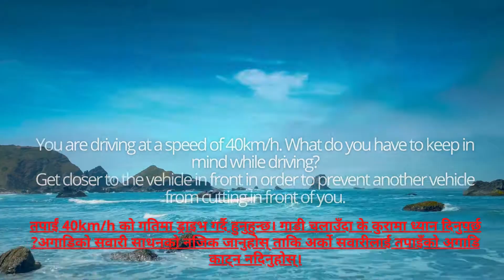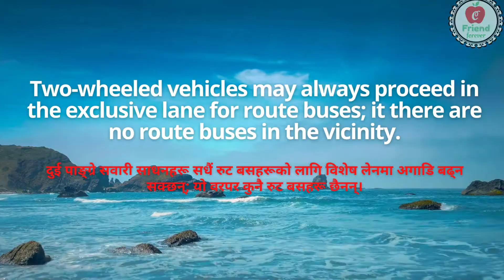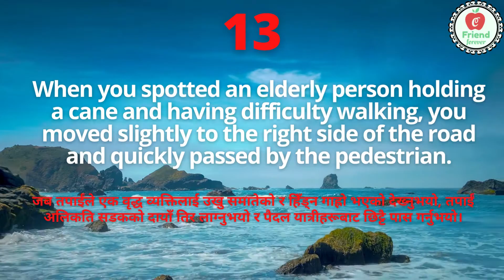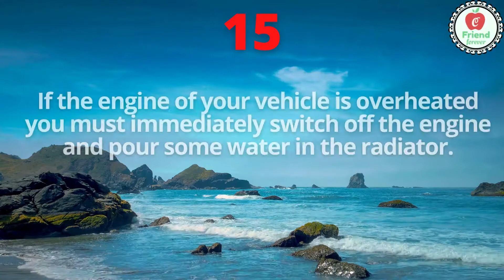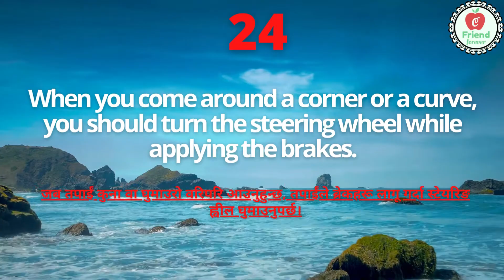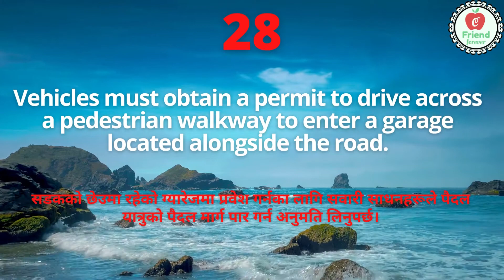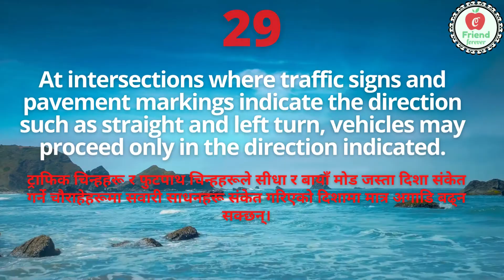Learn How to pass driving written test in Japan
Part - 20 Learn How to pass driving written test in Japan.